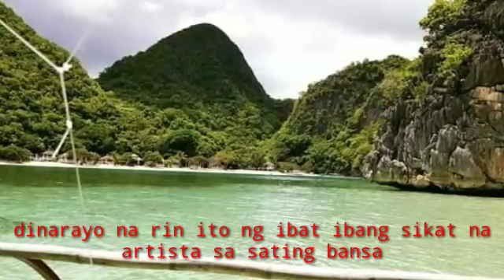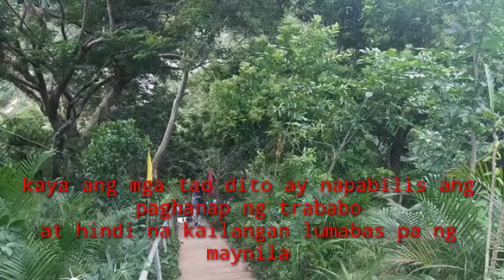One of the most beautiful place in the Philippines( CARAMOAN CAMARINES SUR)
It's more fun in Caramoanon